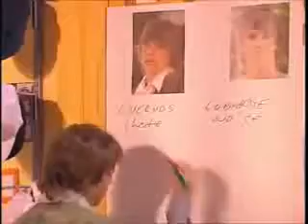Thiaguella - Mar: Pro and cons of Simon and Thiago (eng sub)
Original video is not mine but video with subtitles is my property.